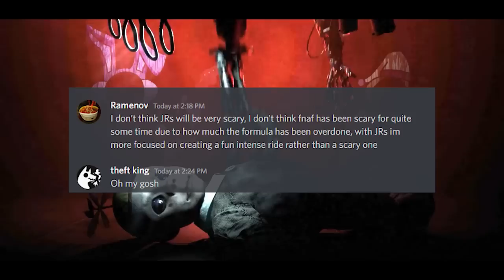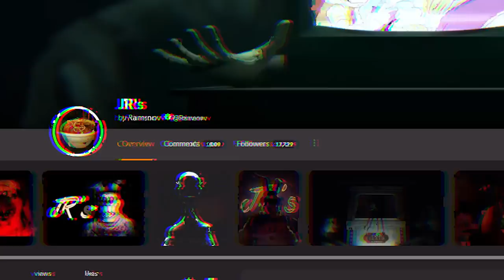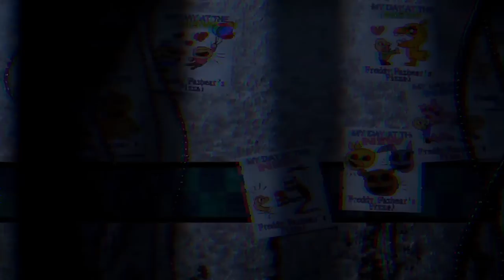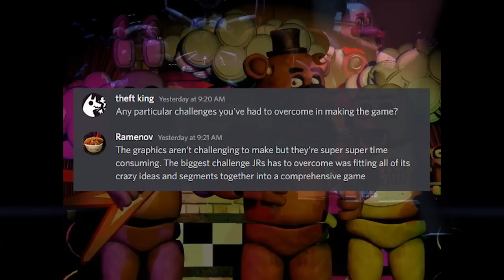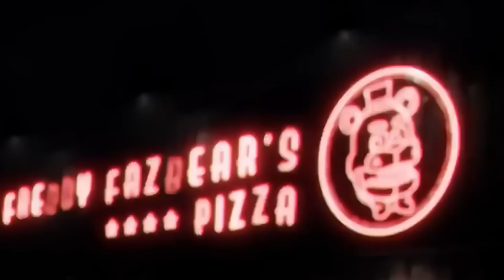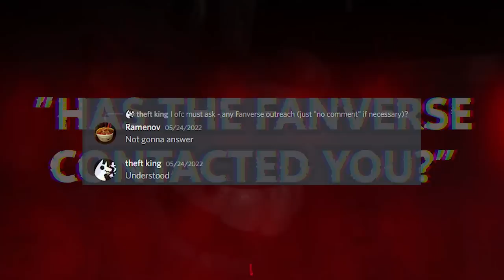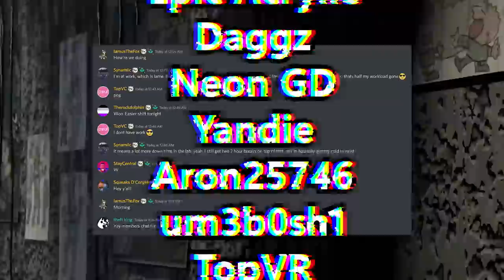The NEW Scariest FNAF Fangame?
I spoke with JR's lead developer Ramenov about his upcoming game, the state of FNAF, horror games, and more! Finally - an interview without any major controversy!

FOLLOW JR'S ON GAMEJOLT! This will also be the place to download the game upon its release!

Look out for my livestreams, right here on this channel!

FOOTAGE CREDITS:

Shirrako: youtu.be/YbaTFXlBllI
And Jake (Five Nights at Candy's Trailer 4K AI Remaster): youtu.be/2h7W_rq7ZEo
Midnight Motorist VR (Blu's Studio): youtu.be/ybsFyMNbJyU

Dream Scape Orchestrated (Five Nights at Candy's) [Emil Macko] - (Paledoptera): youtu.be/V2q4B83mcDE
Stickerbrush Symphony (DKC2) - Crystal Wave Machine: youtu.be/QP_fkPtI3mk